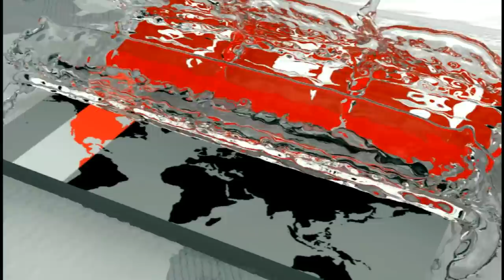টাইগারদের কোচ হিসেবে পাকিস্তান যাচ্ছেন গিবসন | Ottis Delroy Gibson